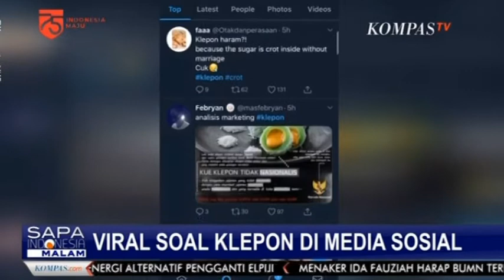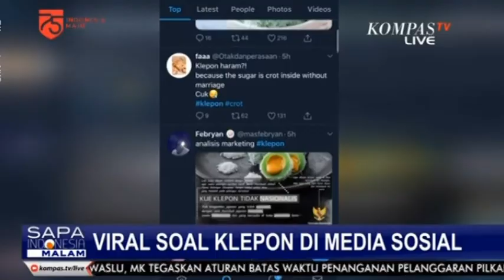Viral Soal Kue Klepon di Media Sosial